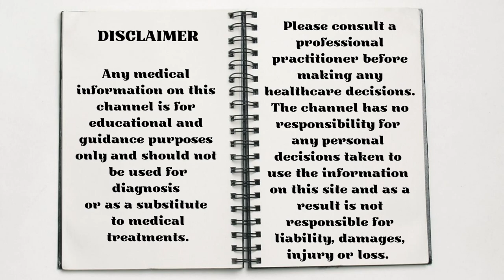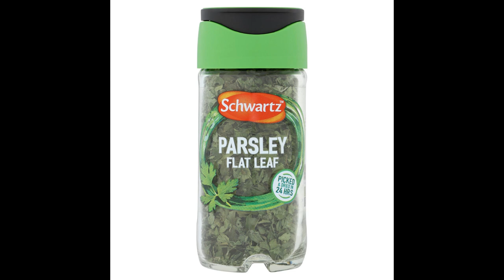Parsley - The Lion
Parsley is used as a plate decoration for many tasty meals but it doesn’t only just add a splash of colour to a dish; it’s actually full of health benefits. Let’s take a look….